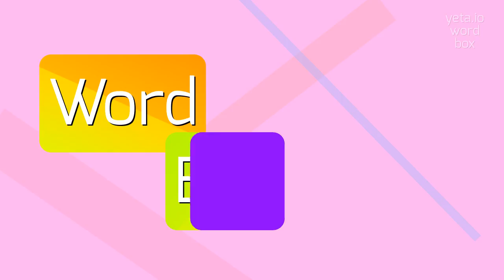How to say "gottla"! (High Quality Voices)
Watch in this video how to say and pronounce "gottla"!